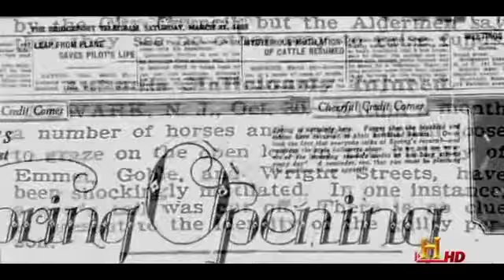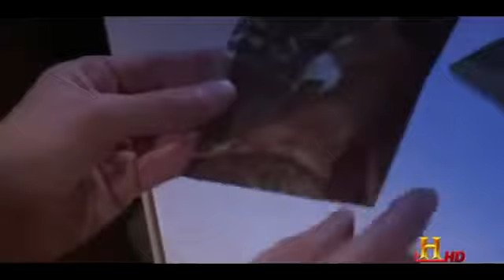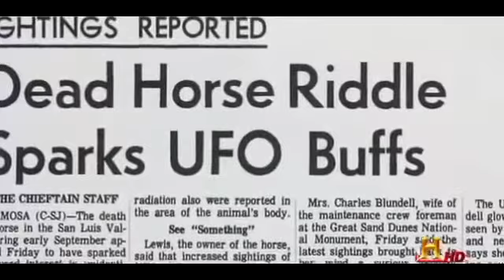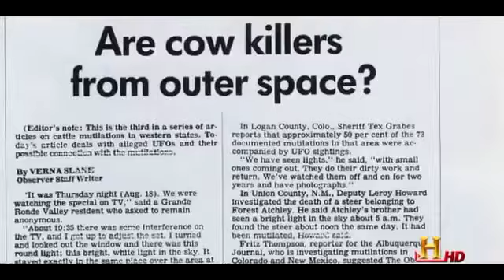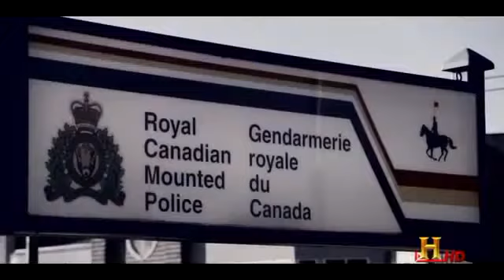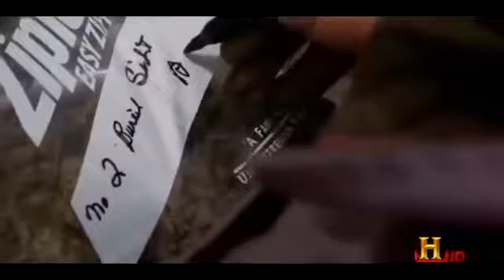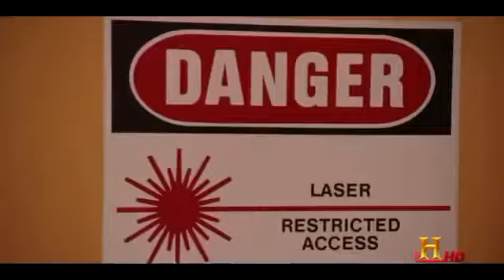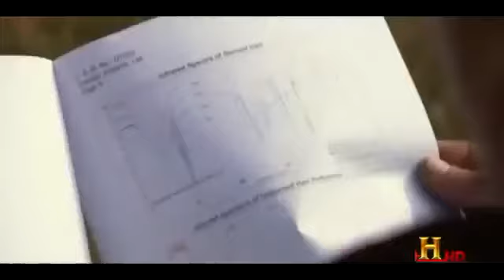Cattle Mutilations: Unexplained Documentary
Cattle Mutilations have been taking place all over the world, especially in the United State Mid West. Every killing has the same method of operation, with the removing of an ear, eyes, heart, lungs, sexual organs, utter, and other soft parts. Strange cuts also appear on the bodies with laser precision.